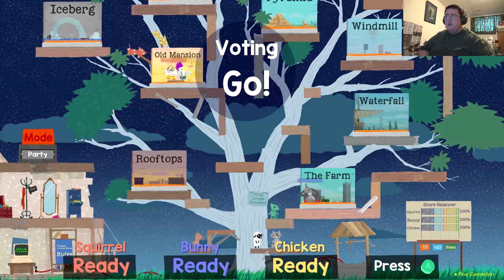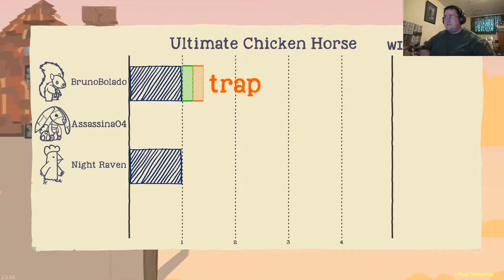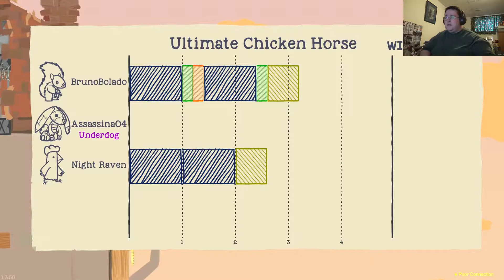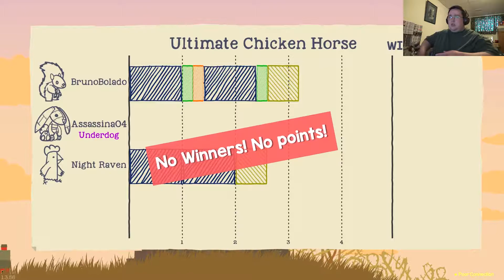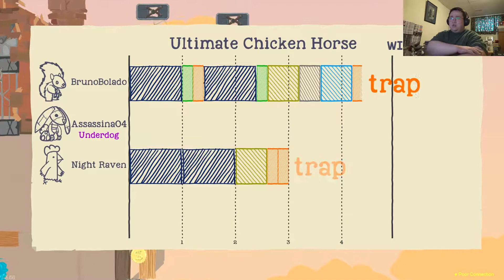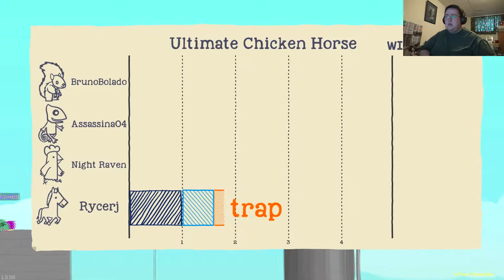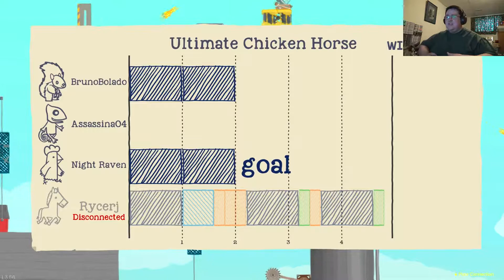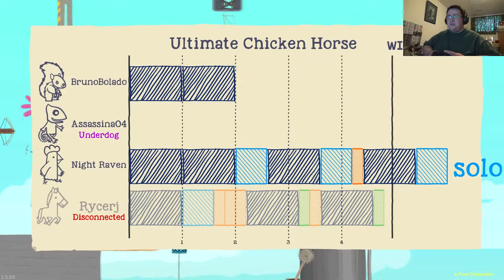Ultimate Chicken Horse #66 - Sore Loser